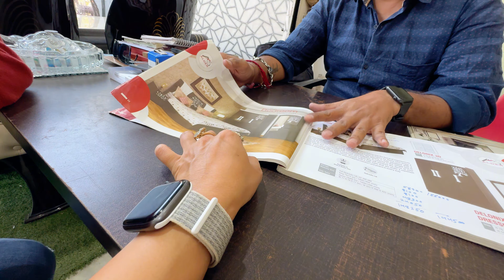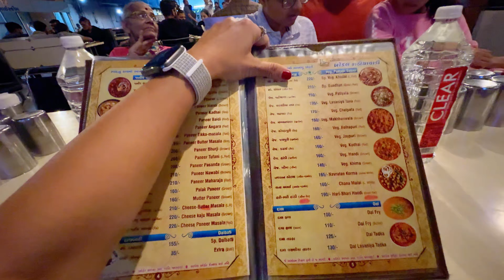Kathiyawadi Dhaba me khaya vagharelo rotlo, Suna hai ?